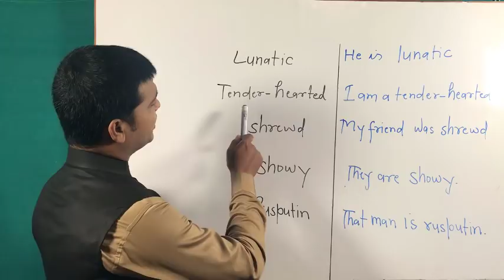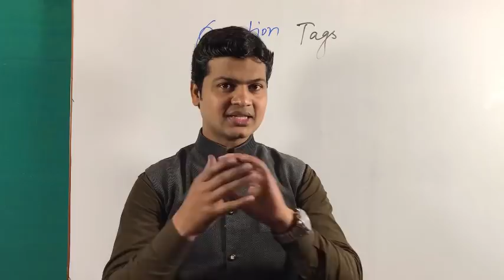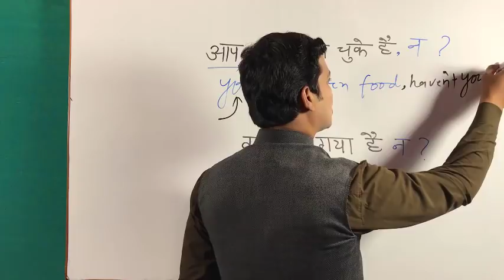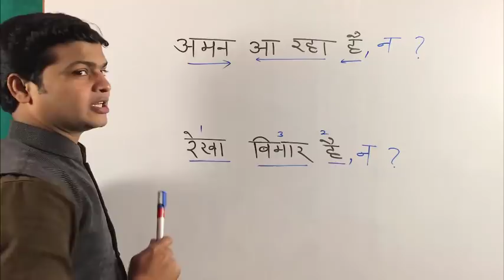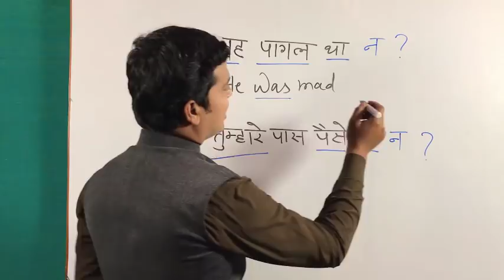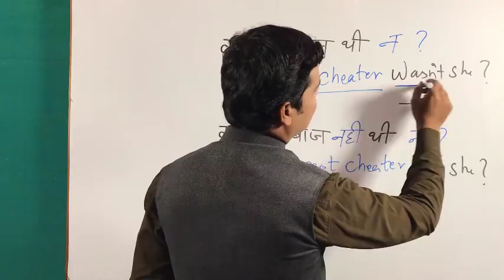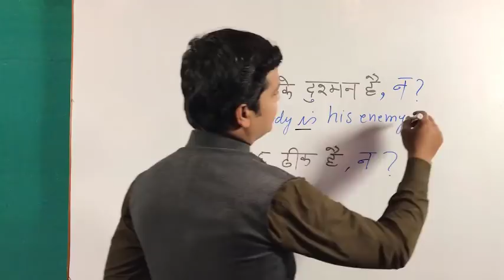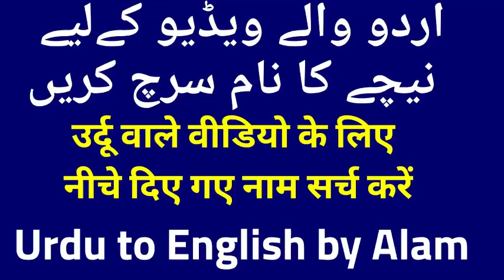5 Important vocabulary For Spoken English | improve your vocabulary |Learn Questions Tags in English